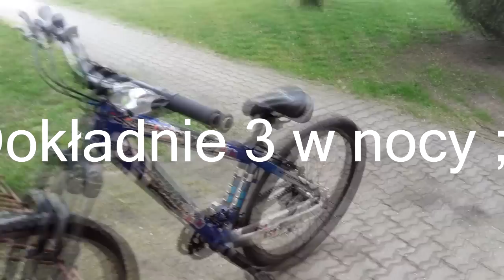Poradnik Jak jechać na jednym kole, zmiany roweru!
Bardzo mi to pomoże!